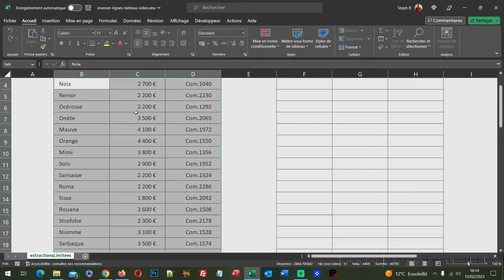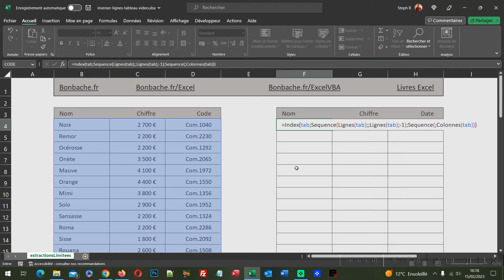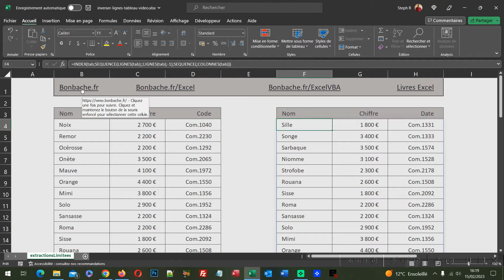Inverser l'ordre des lignes des tableaux Excel par formule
Formule Excel d'extraction avec la fonction Index imbriquant la fonction Sequence pour retourner toutes les lignes dans l'ordre inverse, de la fin au début.

📑 SOMMAIRE :
00:00 Inverser un tableau Excel - Démonstration
00:20 Classeur Excel à télécharger
00:59 La fonction d'extraction
01:39 Les lignes à extraire
02:54 A partir de la dernière ligne
03:55 Les colonnes à extraire